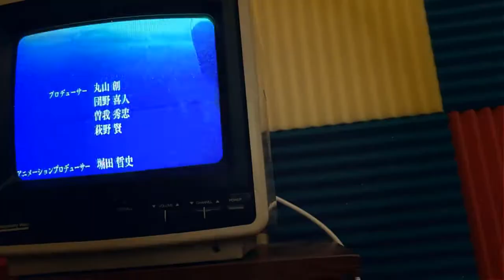Judgment Commentary! | Jujutsu Kaisen | Episode 11 "Narrow-minded"